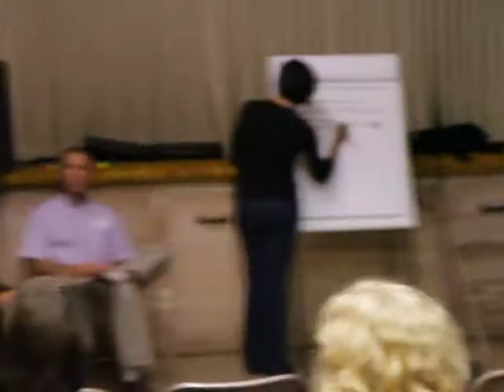Hwy 36 Triangle Lake Pesticide Exposure Meeting July 14 2011 Part 16